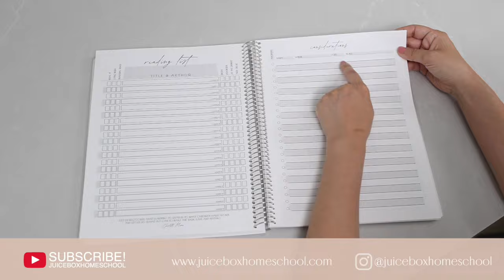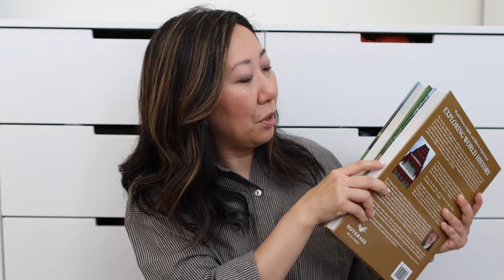CHATTY HOMESCHOOL TERM 3 REVIEW | 2023-2024 1ST YEAR OF HOMESCHOOLING MIDDLE AND HIGH SCHOOL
The New Answers Book

Homeschool Links:
🤍Amazon Homeschool Favorites

My filming equipment:
Camera Body
Overhead Mount